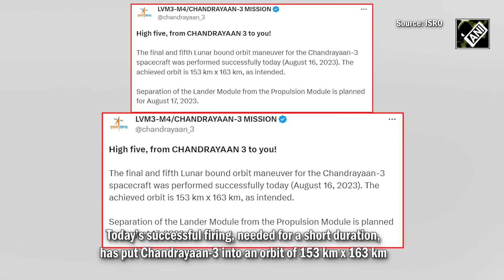‘High five from Chandrayaan-3’: Spacecraft completes fifth and final lunar bound manoeuvre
India’s ambitious lunar mission Chandrayaan-3 is moving closer to the Moon. ISRO has informed that all the lunar bound manoeuvres of the spacecraft have been completed successfully. Today’s successful firing, needed for a short duration, has put Chandrayaan-3 into an orbit of 153 km x 163 km. Now, the separation of the Lander Module from the Propulsion Module is planned for August 17, 2023. If successful with the Chandrayaan-3 mission, India will likely become the first country to reach the less explored south pole of Moon. Chandrayaan-3 spacecraft aims to make a soft landing on Moon’s surface on August 23. The historic lift-off of Chandrayaan-3 was witnessed on July 14 from Satish Dhawan Space Centre in Sriharikota. Chandrayaan-3 is ISRO's follow-up attempt after Chandrayaan-2 faced challenges during its soft landing on the lunar surface in 2019.